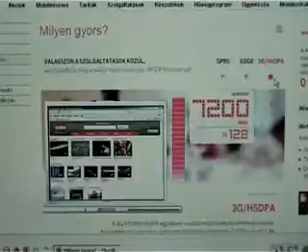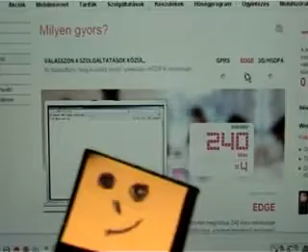Stick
Stick bemutatja,hogy milyen önnönmaga és ezáltal a szélessávú internet.